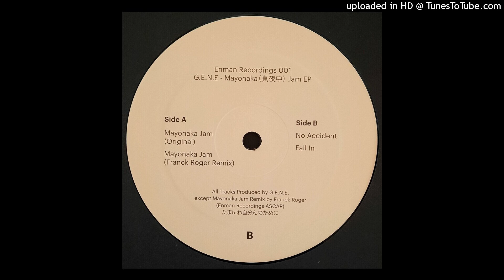G.E.N.E. - No Accident - Enman Recordings ER001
G.E.N.E. - No Accident

G.E.N.E. - Mayonaka Jam EP
Label: Enman Recordings – ER001
Format: Vinyl, 12", 33 ⅓ RPM, EP
Country: US
Released: Aug 16, 2024
Genre: Electronic
Style: House, Deep House, Minimal